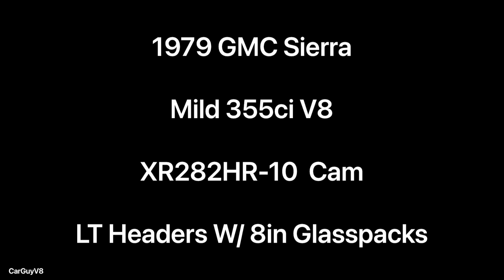Best Sounding Squarebody On YouTube - Cammed 355 W/ 8 Inch Glasspacks